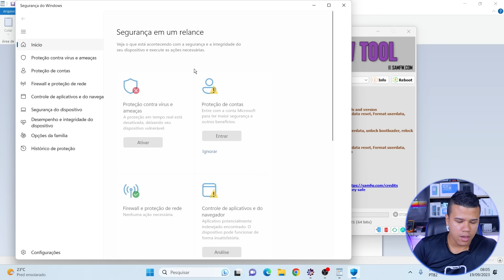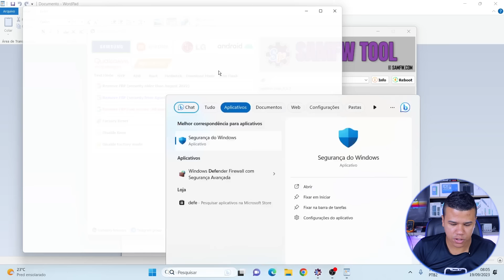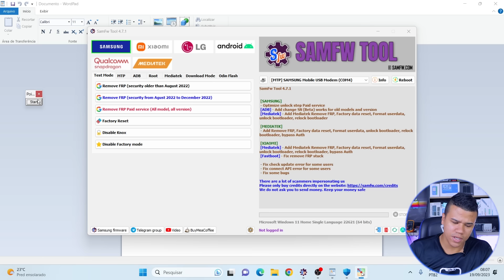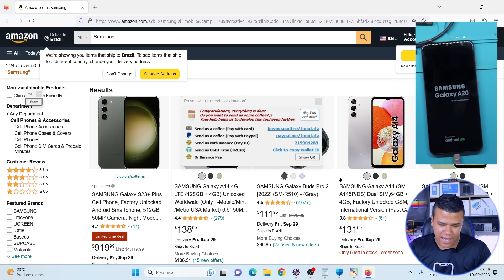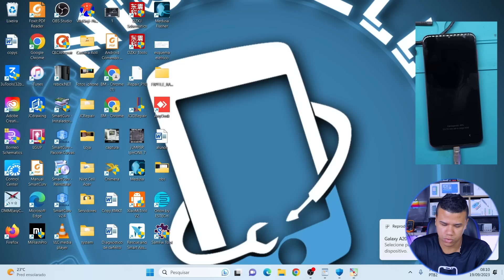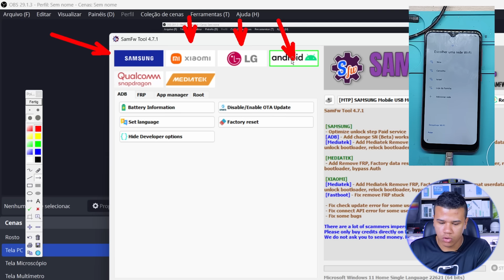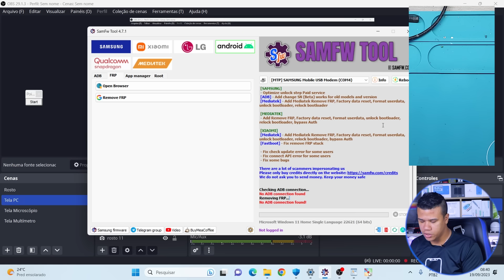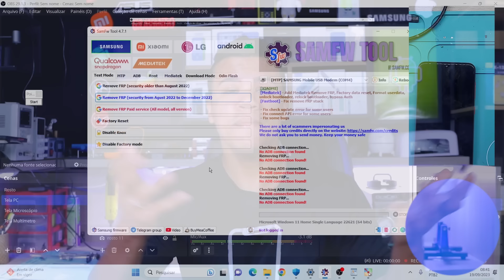Ferramenta Grátis Para Desbloquear Conta Google de Samsung! (Será Que Funciona?)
Fala pessoal tudo bem? Hoje vou falar sobre uma ferramenta grátis para desbloquear conta google de samsung que encontrei na internet.

Se você trabalha com conserto de celular provavelmente sabe que desbloqueios de conta google chegam com bastante frequência em nossas bancadas e que este tipo de serviço também costumava ser bem fácil e muito lucrativo no passado.

Bom, atualmente desbloquear conta google continua sendo muito lucrativo mas a parte do fácil infelizmente já é outra história visto que já faz algum tempo que vem ficando cada vez mais difícil desbloquear conta google de qualquer aparelho.

Por este motivo nós que trabalhamos com conserto de celular temos recorrido a programas de computador que fazem o desbloqueio de conta google de forma mais fácil e sem perder tanto tempo como quando vemos vídeos no youtube.

No entanto assim como os vídeos do youtube os programas também param de funcionar e por isso recentemente eu comecei a receber muitas perguntas sobre qual ferramenta ou programa eu tenho usado para desbloquear conta google de samsung e se tem alguma ferramenta que faça este serviço e que seja totalmente de graça.

E como encontre recentemente essa ferramenta nova que realmente funciona resolvi trazer pro canal e mostrar como usar na prática.

Espero que este vídeo possa ajudar a todos que estão começando ou que já trabalham na área de conserto de celular mas que ainda não sabem sobre essa ferramenta grátis para desbloquear conta google de samsung.